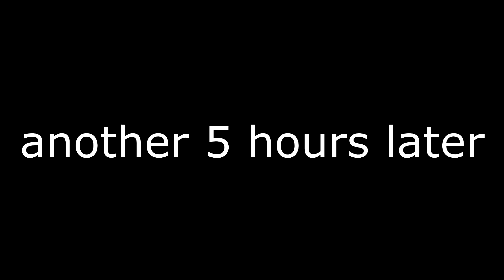RESIDENT EVIL 7 PLAYTHROUGH EP. 5 - YOU NEED TO BRUSH THEM TEETH!!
This game doesn't stop getting crazier